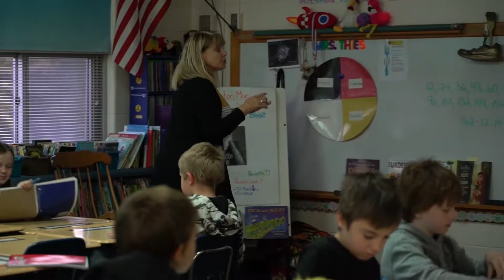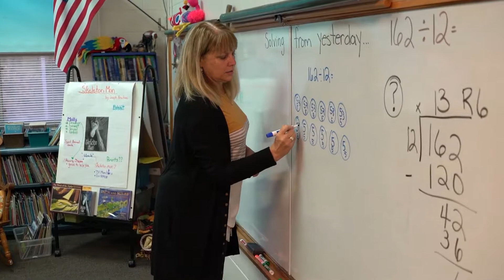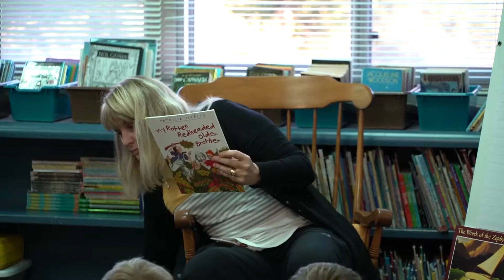2019-10-19 Staff Stars Susan Thies